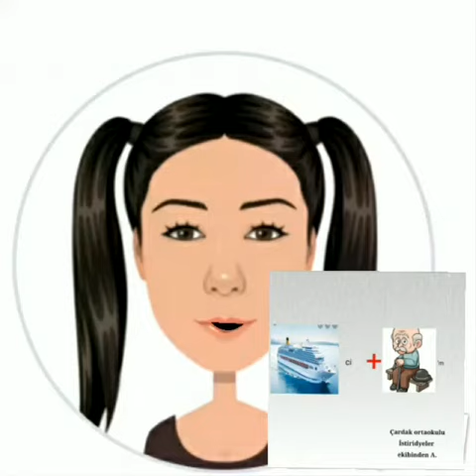İstiridyeler Benim Kitaplığım eTwinning projesi meydan okuma etkinligi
Ziynet Altınel Yüncü / Çardak Ortaokulu